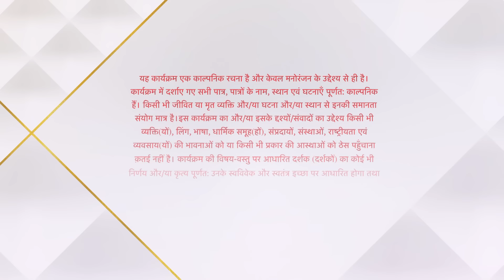Yeh Hai Chahatein | ये है चाहतें | Preesha ne kiya Ruhi se kis baat ke liye insist?